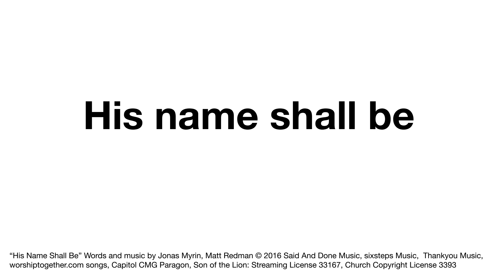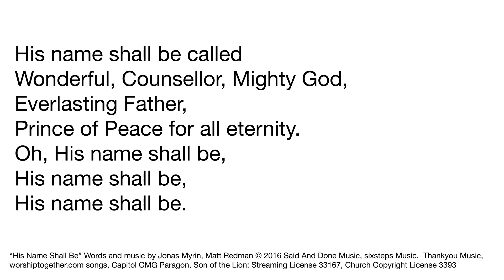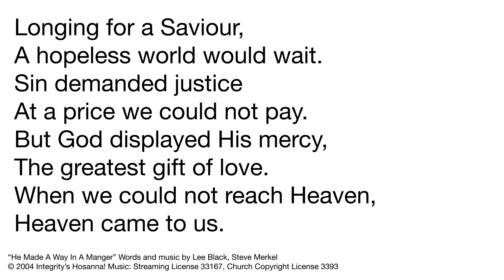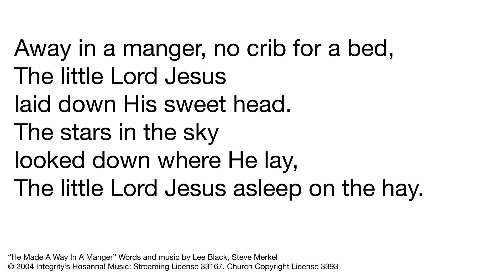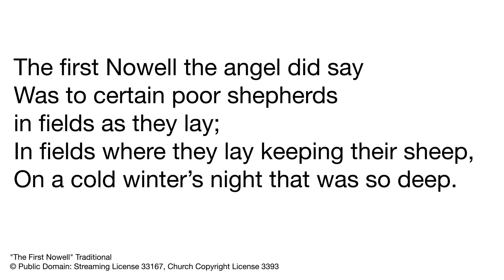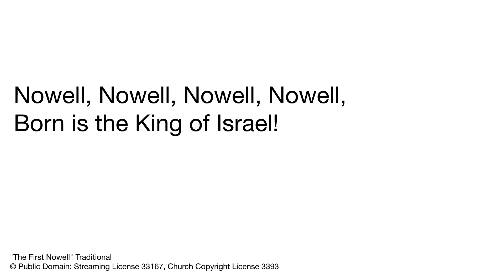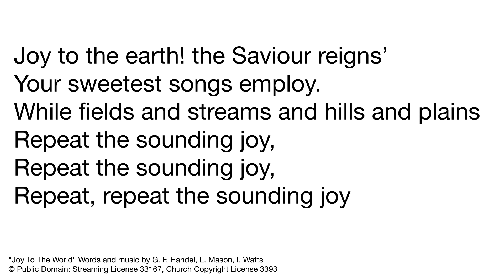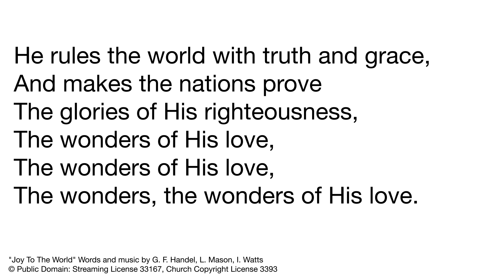Sunday Service 27th December 2020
This is our service for Sunday 27th December 2020. It is still more-or-less the same as our normal services, but not in the church building.

This week we are continuing to look at Isaiah 9:2-7, carrying on looking at some of the names that Isaiah uses for Jesus and this week focusing on the title of, “Prince of Peace”.
We will have a few songs in this service; the words will appear on the screen, feel free to sing along from wherever you are.